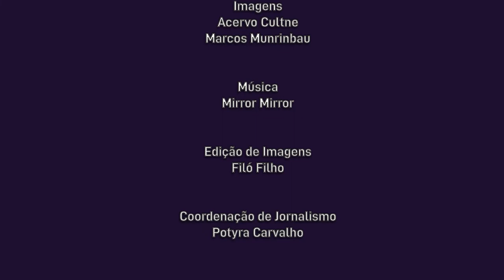Cultne - Marcos Munrimbau - Bloco 2